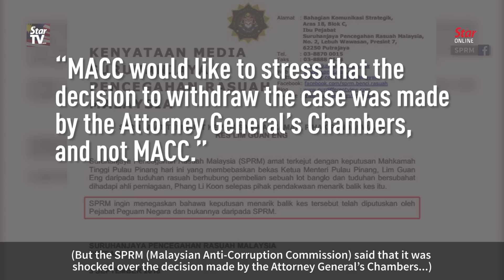Dr M also shocked by LGE’s acquittal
Prime Minister Tun Dr Mahathir Mohamad wrapped up his two-day official visit to Brunei on Monday. At the end of the trip, he told reporters that he was equally shocked over the Penang High Court’s decision to acquit Finance Minister Lim Guan Eng of his corruption charges after the Attorney General’s Chambers applied to drop the charges but not amounting to an acquittal.